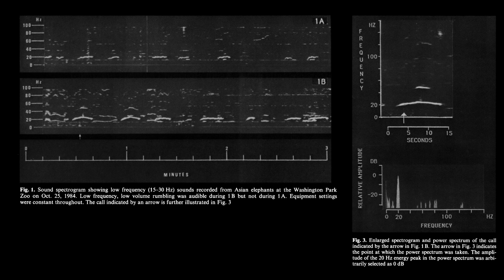Katharine B. Payne — Recording of Asian elephants (1984)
In October 1984, Katharine Payne, William Langbauer and Elizabeth Thomas made 45 hours of recordings of elephants at the Washington Park Zoo in Portland, Oregon. They kept track of the behaviours and movements of the elephants, with the hypothesis that they could be making infrasonic calls, beyond human hearing range, at any given moment. Here is one section of tape, from October 25, when they indeed were. It was named to the Library of Congress National Recording Registry in 2004 for revealing how elephants are able to communicate across miles of savannah.

This was downloaded while publicly available on the Macaulay Library website, which it doesn't seem to be anymore.

Images from ‘Infrasonic calls of the Asian Elephant (Elephas maximus)’ by the aforementioned three, 1986, Behavioral Ecology and Sociobiology 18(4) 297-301,